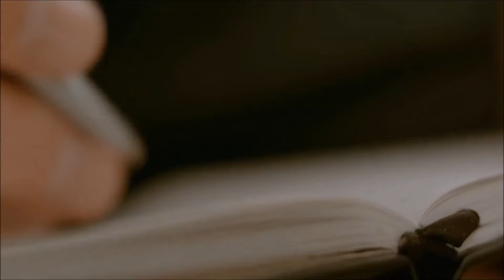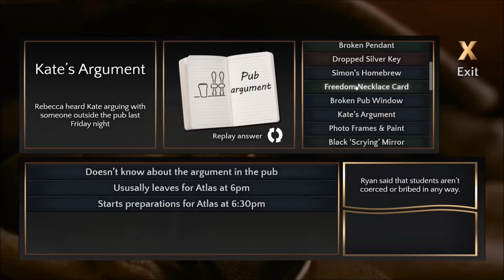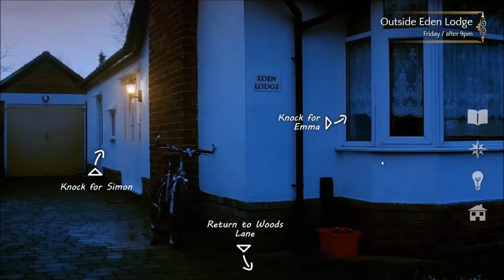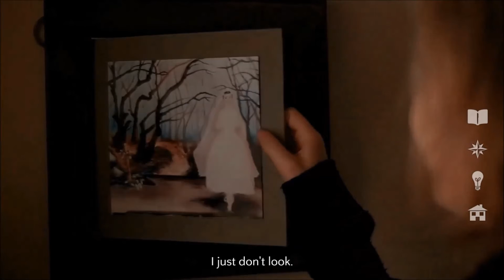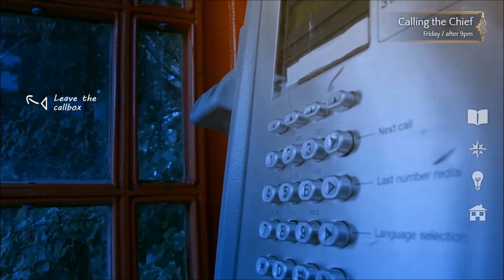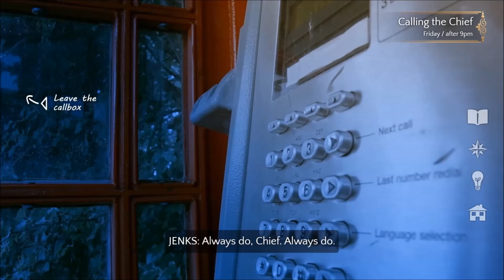Contradiction Episode 7 - Devil Worship at Atlas?!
Contradiction is a Full Motion Video Game, in which we play as Detective Jenks.  Jenks is tasked with investigating the death of a college girl in a small town.  What starts off looking like a possible accident or suicide quickly turns into conspiracy theories about the occult and murder, as Jenks has until the following morning to uncover the truth.  Join me as we sleuth our way through Contradiction.  Today we learn that there may be devil worship going on in this little town.